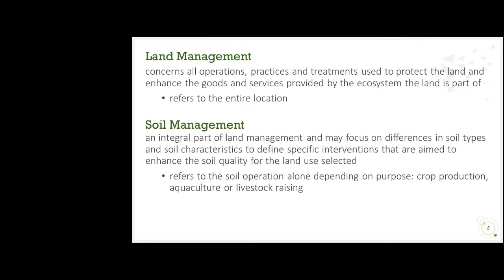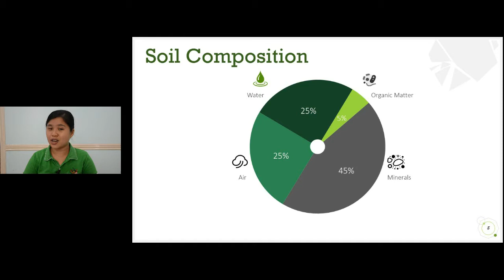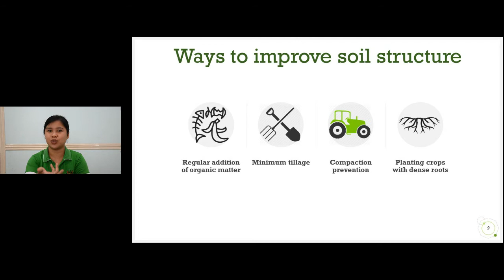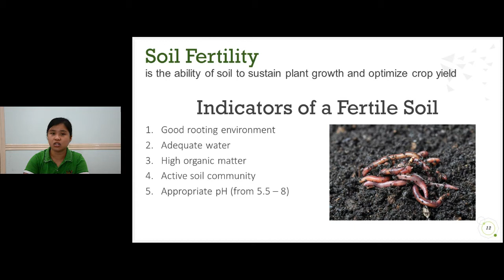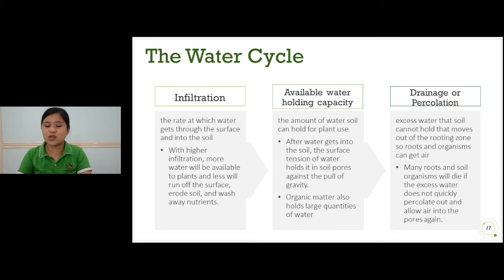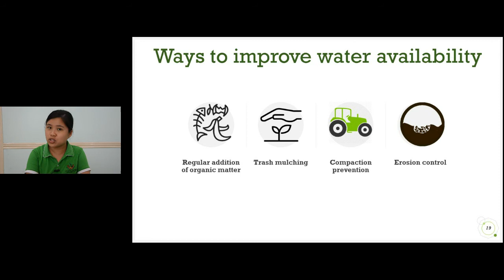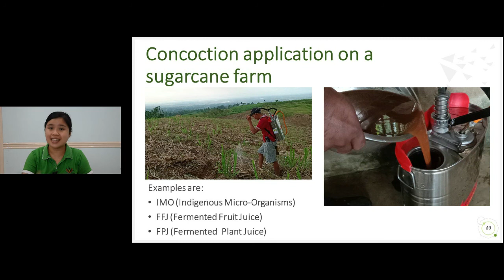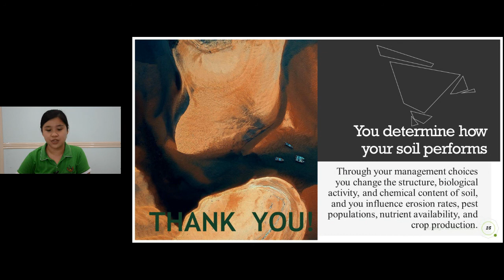Soil Fertility and Management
WEBISODE 4: Soil Fertility and Management
| A 6-part webinar series on Altertrade advocacies

Learn about the components of soil, the importance of soil fertility, and ways to improve the soil ecosystem.